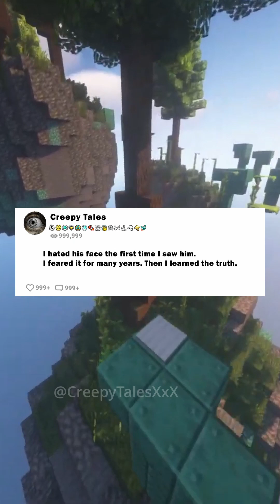I hated his face the first time I saw him. I feared it for many years. Then I learned the truth#REAL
A harrowing tale of survival, betrayal, and the indomitable human spirit, "Escape from the Abyss" plunges you into the depths of a psychological horror that tests the bonds of friendship and the will to live. Follow Max and Sam, two ex-cons whose search for a fresh start leads them to a nightmarish trap, where the sea's beauty masks a terrifying secret. As they navigate a prison with no bars, their reality warps into a fight for survival against inhuman creatures. Will their determination and brotherhood be enough to escape the abyss, or will the horrors that await them snuff out their hope forever?